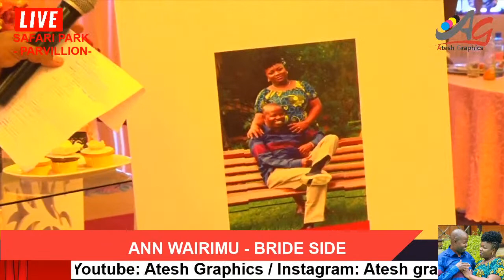RUTH & SIMON WEDDING